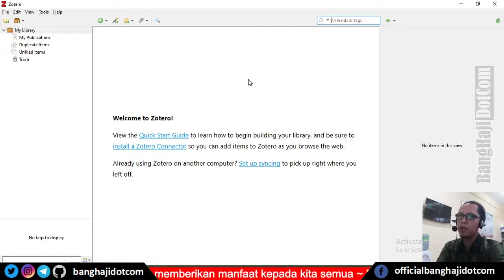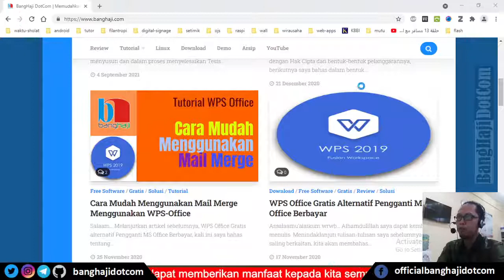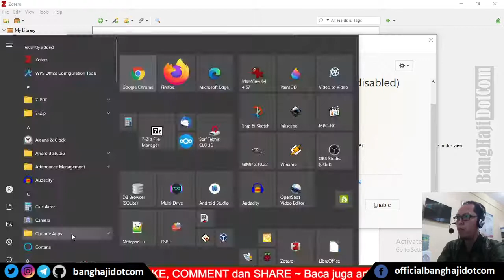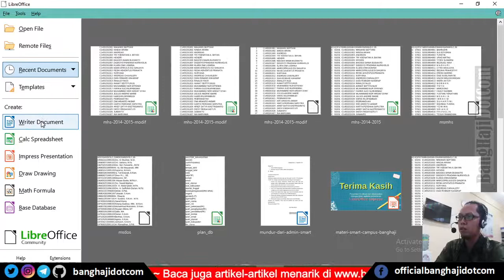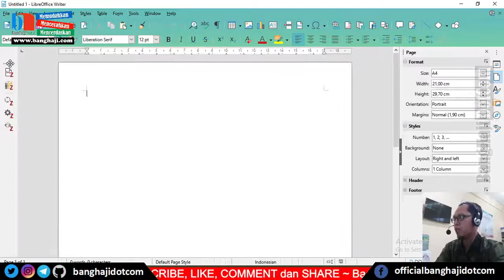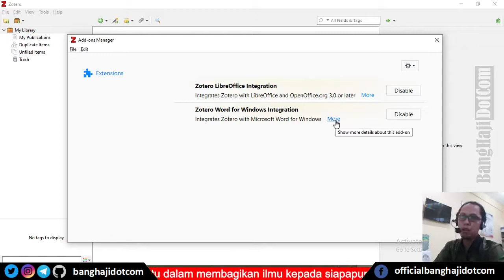📚 Zotero #3 🎯 Cara Integrasi Zotero ke Aplikasi Office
Video #3 Cara Integrasi Zotero ke Aplikasi Office.
Menulis karya ilmiah menjadi mudah dan lebih cepat dibantu aplikasi Reference Management Software (RMS) berbasis open source Zotero.
Kunjungi Official Website BangHaji DotCom untuk melihat beragam artikel, review dan tutorial bidang komputer di